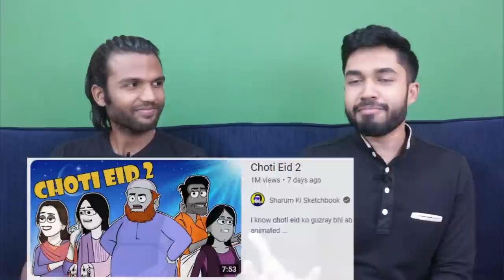Reacting to Choti Eid by Sharum ki Sketchbook